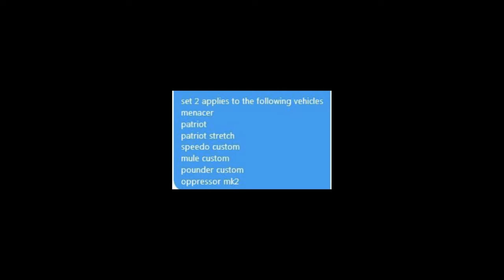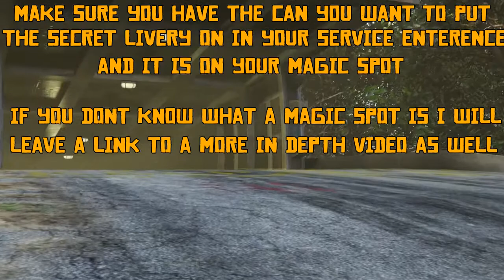How to Flip Liveries & New Solo Dupe Glitch Workaround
SHAREfactory™